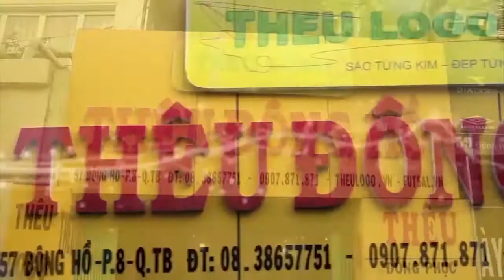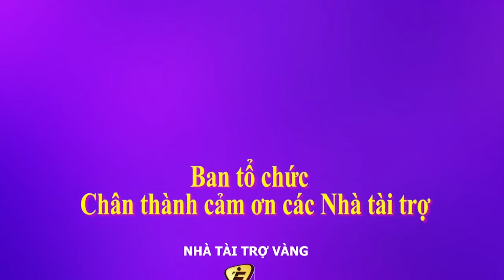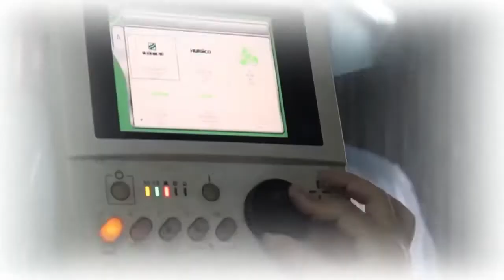SERIE A 2017: VÒNG 6 - EU FC VỚI SEA COLLECTION FC - Ngày 20/4/2017